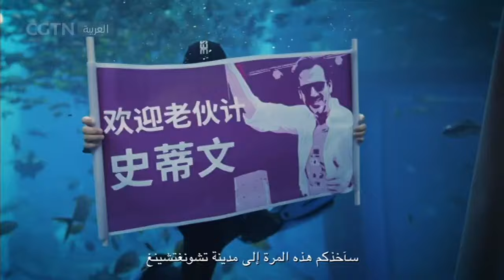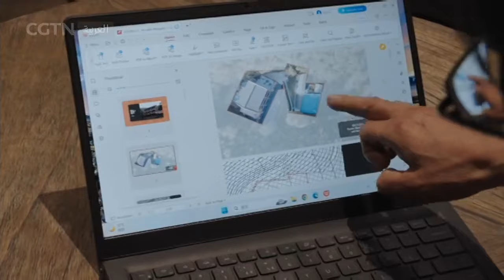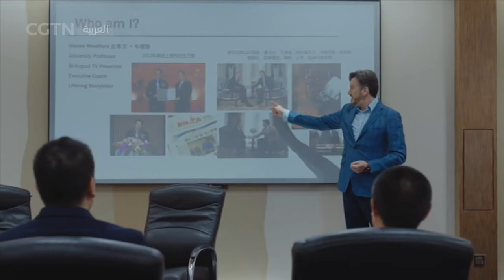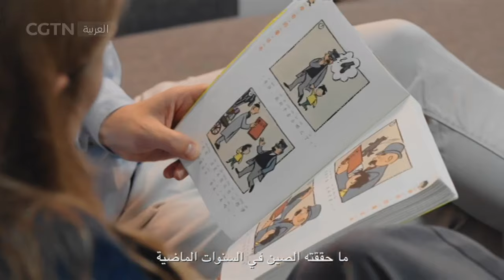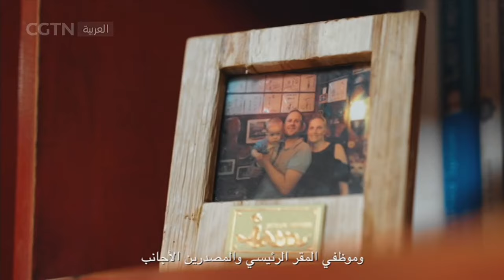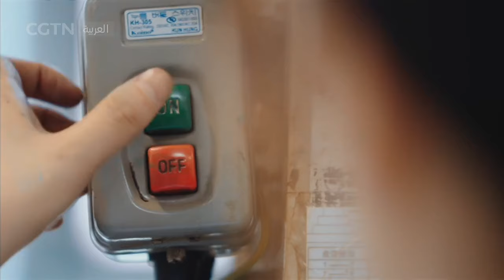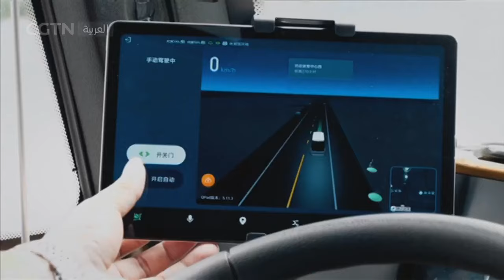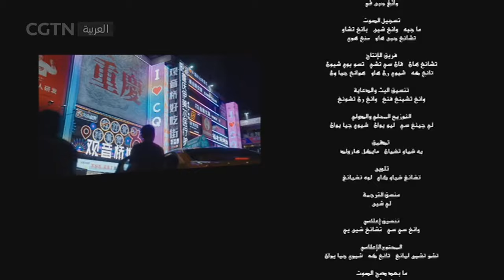سباق الصين إلى المستقبل.. الجزء الخامس: خلق الفرص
ما الذي يجعل الصين أرض الفرص للمستثمرين الأجانب؟ لننضم إلى المقدمين المتميزين، مايك والتر الحائز على جائزة الإيمي وغاستوري مانيكام الحائزة على جائزة مهرجان بكين السينمائي الدولي، في رحلة من شرق الصين إلى غربها، لزيارة المدن الكبرى مثل شانغهاي وتشونغتشينغ، والالتقاء برواد الأعمال هناك من جميع أنحاء العالم الذين يشرحون كيف يحولون أحلامهم إلى حقيقة في بيئة الأعمال النابضة بالحياة في الصين.
الاشتراك في فيديوهات قناة من خلال اليوتيوب